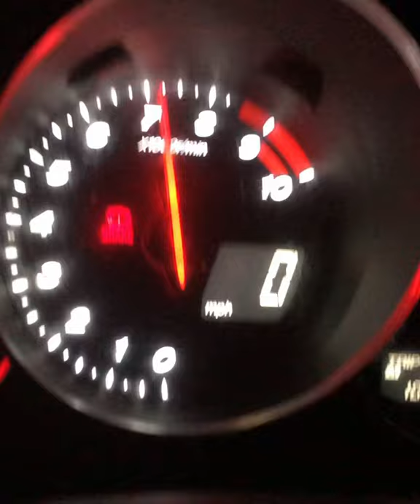Sharpie car custom Mazda Rx-8 graffiti art design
Sharpie car Mazda Rx-8 Hoonigan